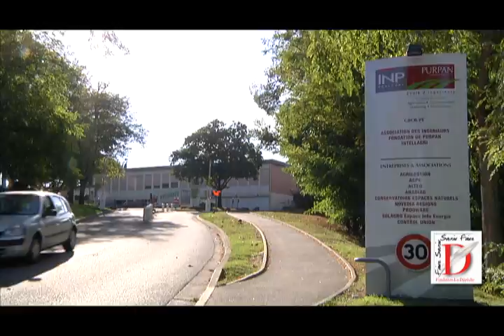École d'Ingénieurs de Purpan - Toulouse (Haute-Garonne)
Présentation de l'École d'Ingénieurs de Purpan, à Toulouse (31), et de ses formations.

Vidéo réalisée dans le cadre du programme "Métiers d'Occitanie" de la Fondation Groupe Dépêche